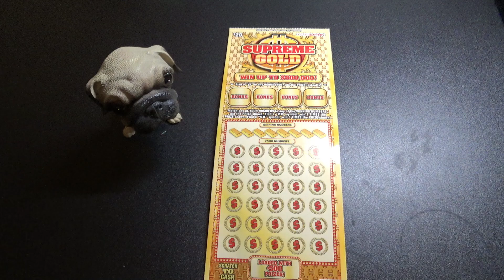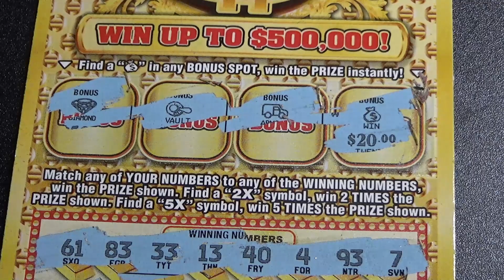Hoosier Lottery $20 Supreme Gold Lottery Ticket WINNER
Baseball Pack A Day Habit With Spike The Pug